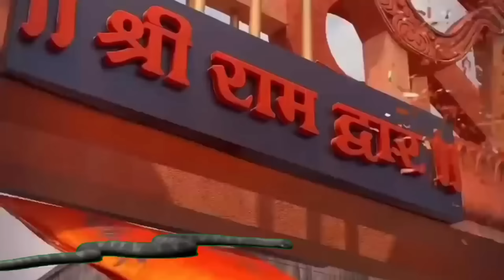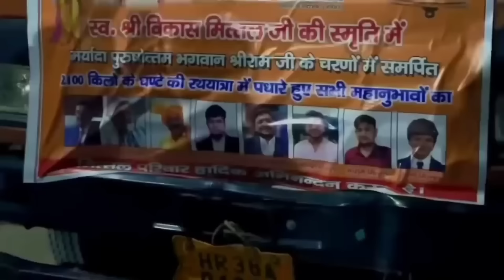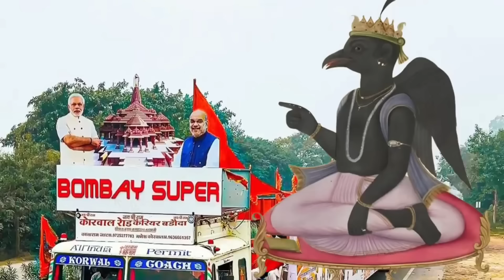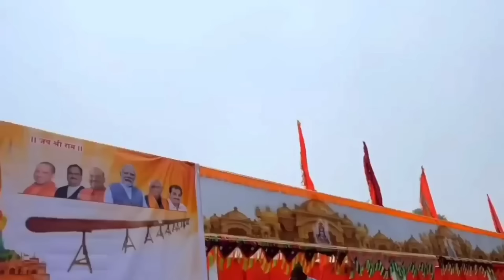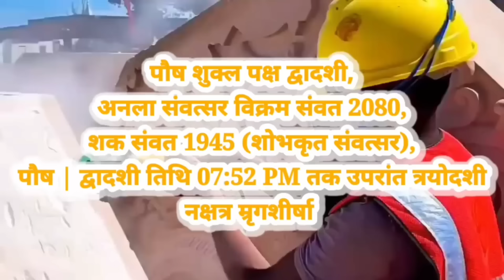अचानक अयोध्या पहुँचा,सेकडों नागो का झुंड || क्यों चुना गया 22 जनवरी का दिन || Ram Mandir || Ayodhya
Why 22 january fixed for ram mandir organisation|
Ram Mandir pahuncha saikdon Nagaur Ka Jhund

rammandir

22 January Ram mandir grand ceremony
ayodhya temple
ram mandir

Special things about Ram Mandir : at last that suspicious movement as arrive for which we are waiting for Ram temple is ready Idea city is being ready for the Grand ceremony organisation of being prepared of Ayodhya temple Shri Ram Janmabhoomi Tirth Yatra trust has been features Ram Mandir that was features.

अयोध्‍या राम मंदिर वीडियो
अयोध्‍या राम मंदिर उद्घाटन
22 जनवरी अयोध्‍या राम मंदिर उद्घाटन